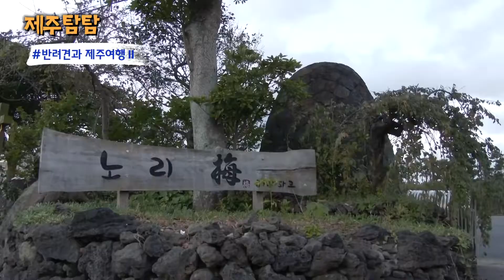반려견과 제주여행2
반려견과 함께하는 게스트하우스. 반려견 동행가능 공원